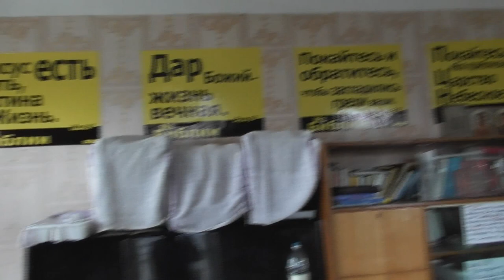Что с ногой у кошки -Рыжей? 28. 06. 2019